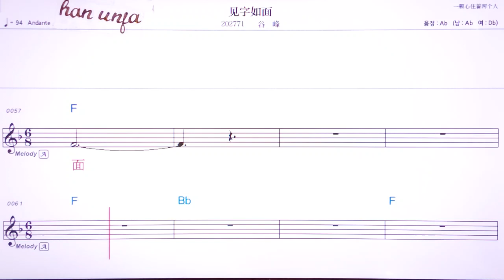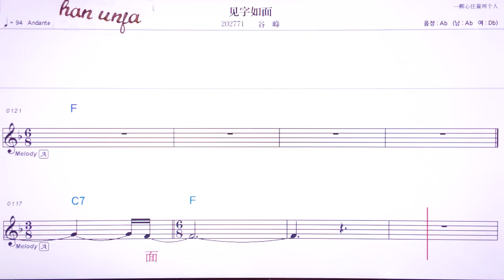💖찌앤쯔루미앤/꾸펑 👍MR,유투브 노래방,가라오케 악보 코드 가사 ,Karaoke,반주